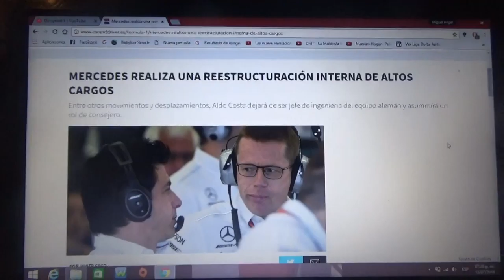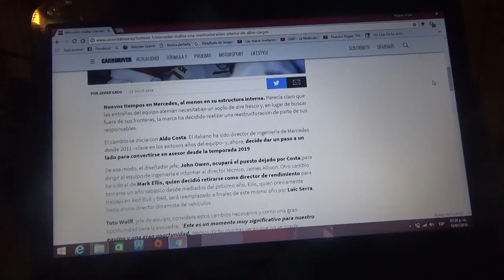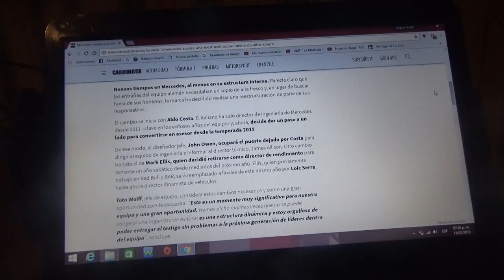Mercedes anuncia reestructuración en los altos cargos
Aldo Costa dejará de ser el jefe de ingeniería del conjunto germano y será consejero del equipo de Brackley